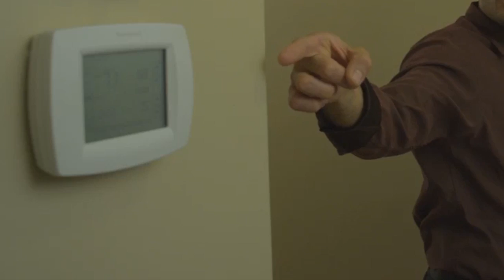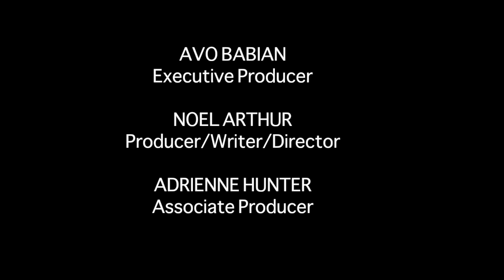Energy Vampire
An eco horror trailer spoof.

Ara, an eco nerd, learns that some first dates can be a real drain.

ZERO IMPACT HOME the ECO SERIES- The adventures of an eco-nerd who has zero impact on the environment, and on women.

Ziah Films, LLC

Exec Producer
Avo Babian

Producer/Writer/Director/Editor
Noel Arthur

Associate Producer
Adrienne Hunter

Cast
Dave Honigman-Ara
Hanna Griffiths-Rose
Noel Arthur-Leon
Rachel Riley-Lily
Kevin O'Leary-Passerby